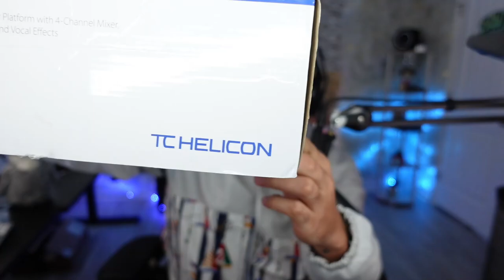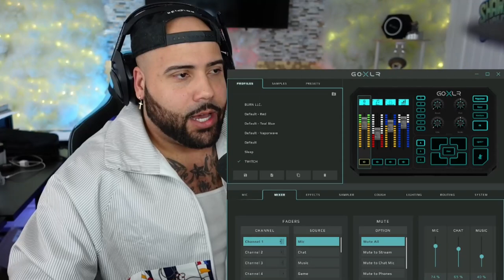GO X L R Driver Fix! BUS ERROR 2023-2024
GO X L R Driver Fix and Buss Error Solved